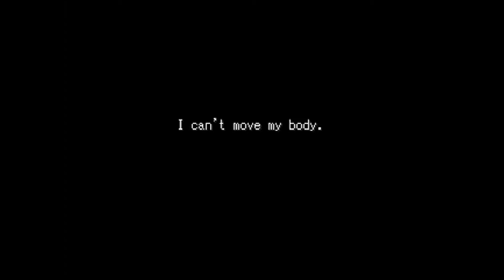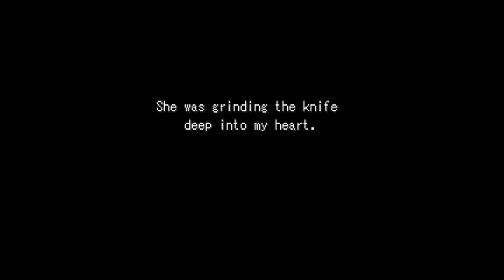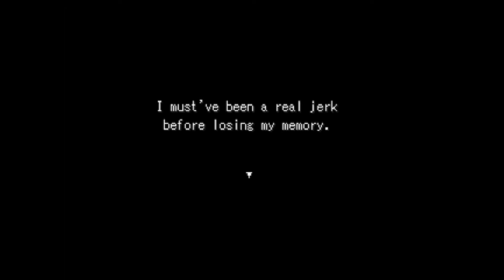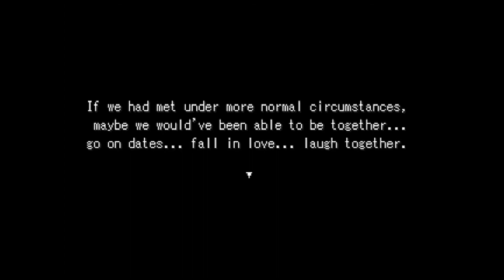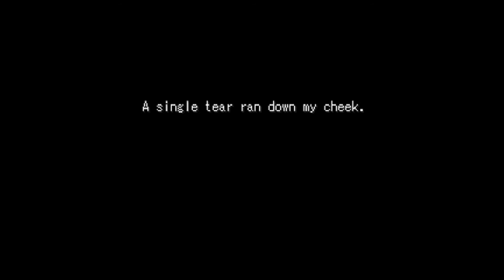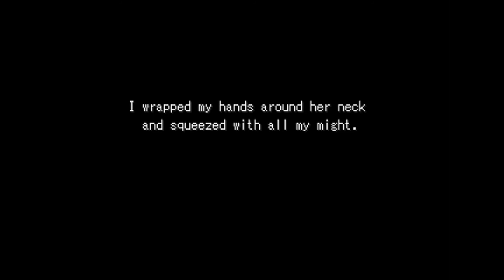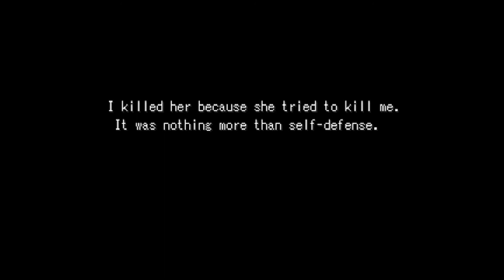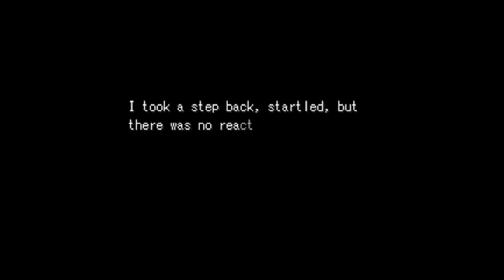MIX ORE: Part 2 (Ft. Sperit)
Alright then. let's try Café au lait hopefully it isn't as bad as the Strawberry one, OH WAIT.
(Check him out he's Great)